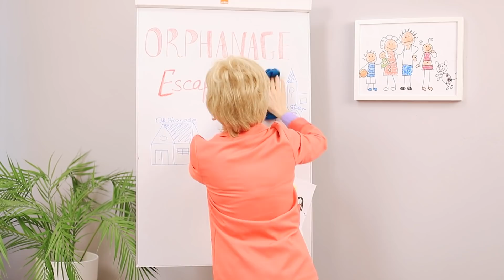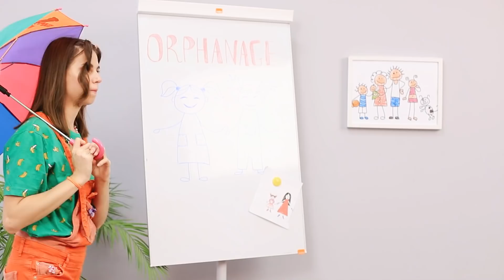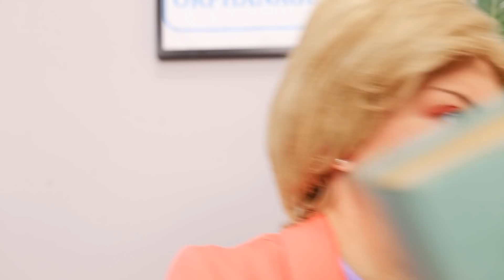Нас с сестрой разделили при удочерении / Детдом vs дом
Когда детей разделяют при удочерении, это всегда тяжело. Вот и нашим сестрам не повезло(

Вопрос дня: понравились наши героини? Пиши в комментариях!